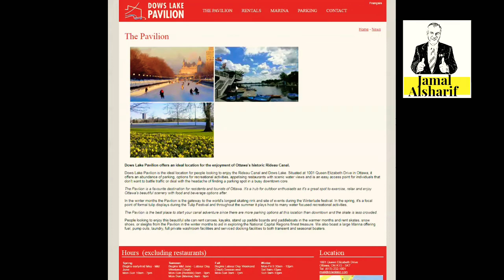Ottawa 43 Dow's Lake